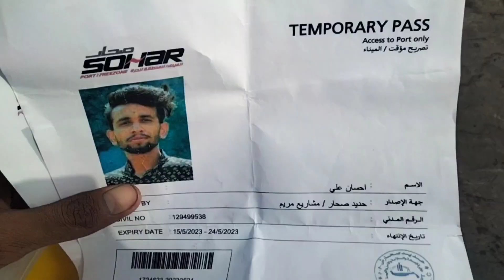Today we went to Nawaz Sharif's industry in Oman/aj hum gaye nawaz sharif ke industry me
Oman
Nawaz sharif
Nawaz sharif ke industry
Today vlog
Khana bnaya
Khana Kesy bnaye